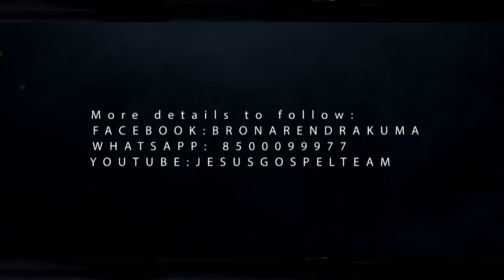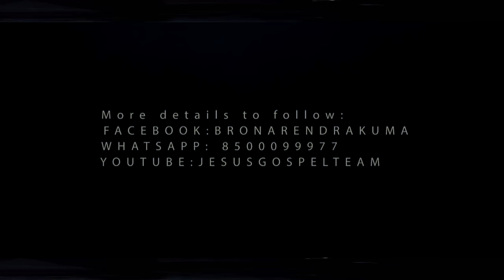Telugu Christian short Message || Bible Recharge || Narendra kumar